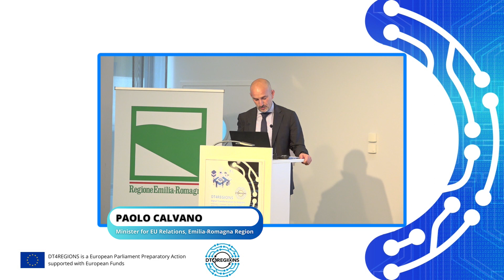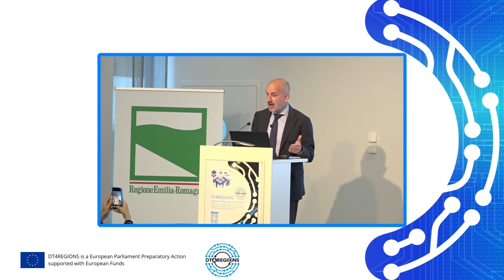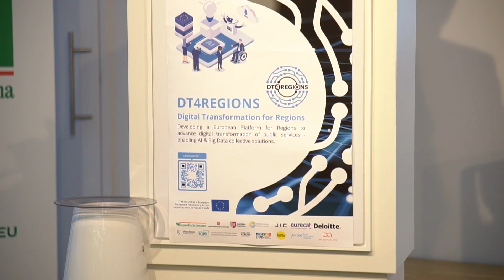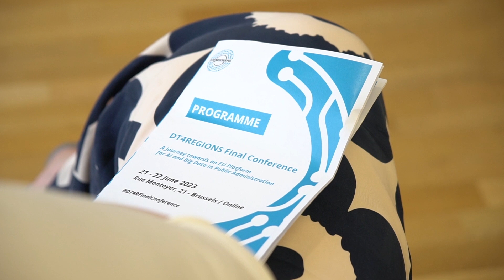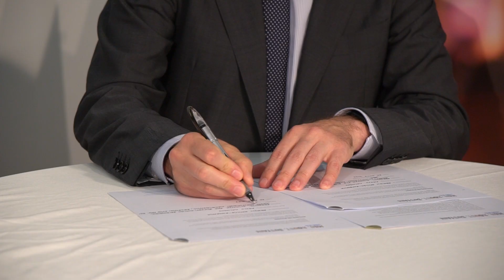DT4REGIONS - REGIONE EMILIA ROMAGNA